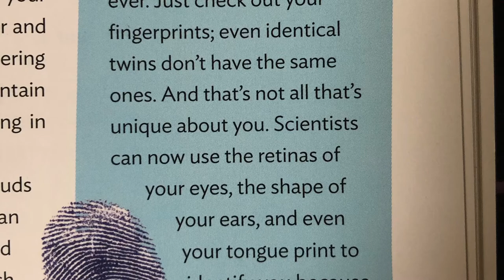Me and my mental health vlog #2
In the next part of our lockdown vlogging series, we meet various members of the YMCA Exeter team and hear their experiences of managing their mental health and wellbeing during lockdown.

This week we meet Gareth. Gareth is the a Joint CEO at YMCA Exeter and shares what lockdown has meant for him and his wellbeing.

To find out more about our mental health and wellbeing services